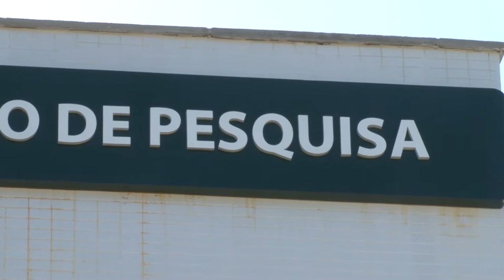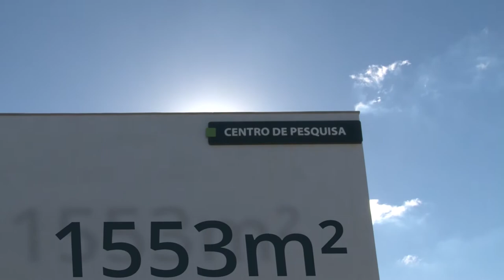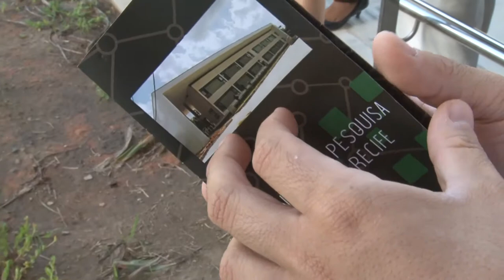IFPE Acontece - Inauguração do Centro de Pesquisa